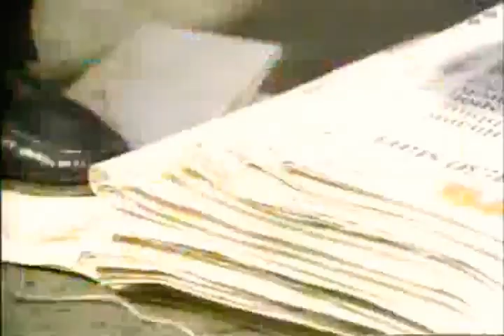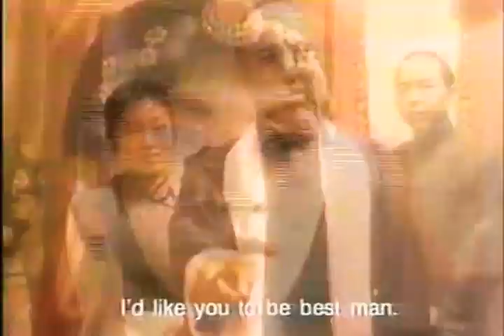Siskel & Ebert (1993): Rudy, A Life in the Theatre, Mr. Jones, Gettysburg & Farwell, My Concubine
0:00 intro

0:50 Rudy: 👍👍

4:29 A Life in the Theatre: Siskel 👎 & Ebert 👍

7:30 Mr. Jones: 👍👍

11:20 Gettysburg: Siskel 👎 & Ebert 👍

15:30 Farwell, My Concubine: 👍👍

18:45 Video pick of the week: ALADDIN (1992)

19:19 The reviews